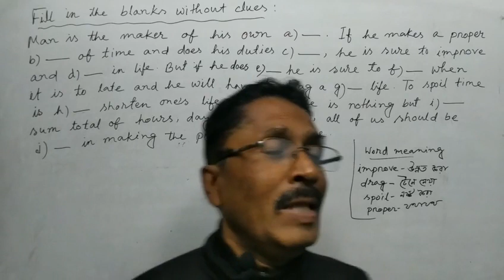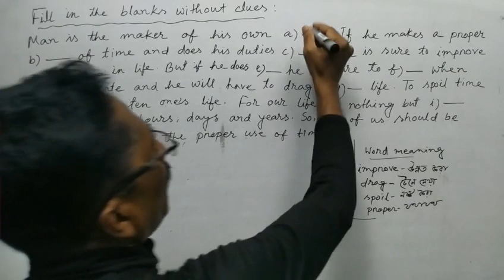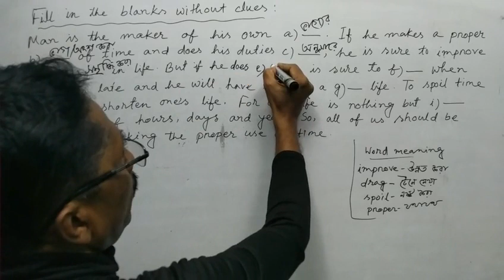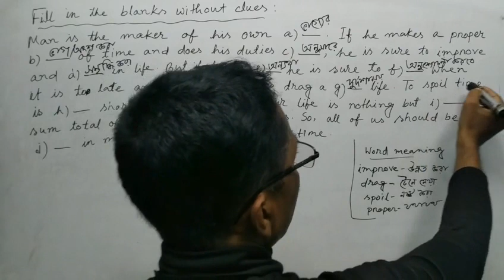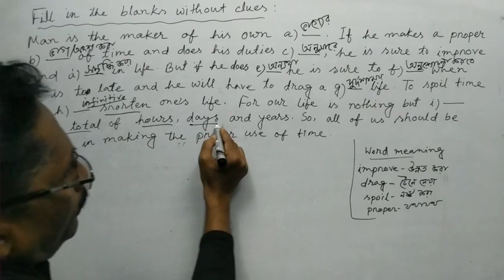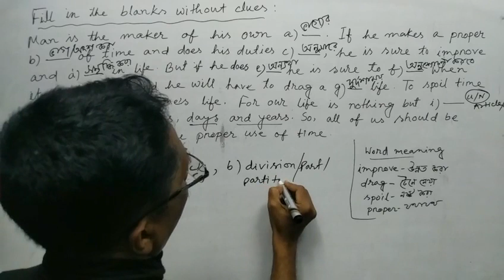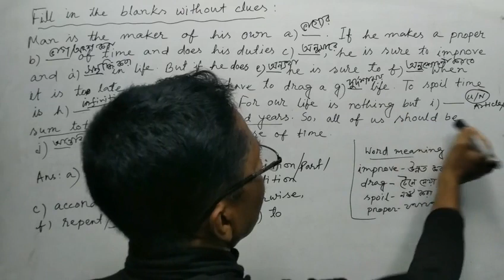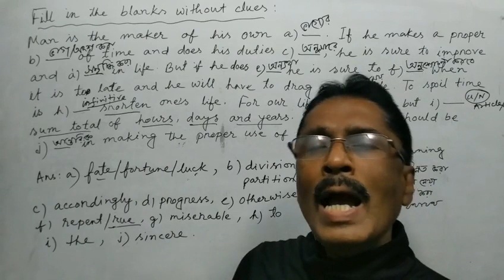Fill In The Gaps Without Clues | সহজ কৌশল জেনে নাও | English Grammar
All of you are most welcome in this class. I think that all of you are good. In this video, I have taught you a common, easy and important section of English. All of you know that sometimes there may have a question in English First Paper and Second Paper naming filintheblankswithoutclues or fillinthegapswithoutclues from class Five to Ten or more. If you want to make correct solution of the question, you have to know some English Words meaning and grammatical knowledge. Again you have to know some techniques. Please watch the video without skipping for a moment attentively so that they are very clear to you. Thank you.